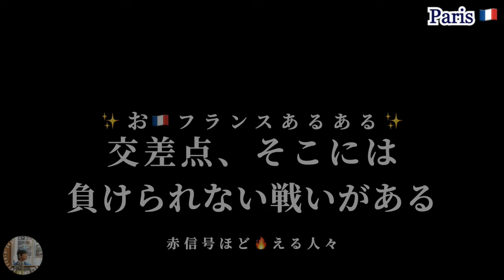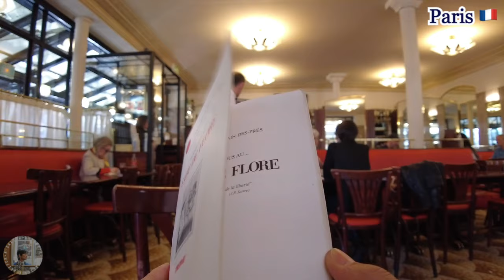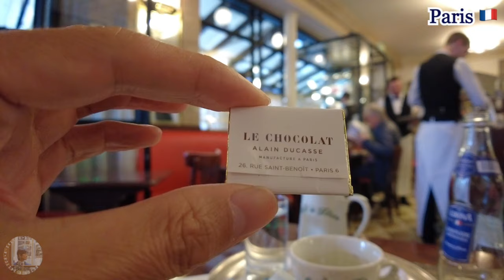パリ🇫🇷の人気地区『サン・ジェルマン・デ・プレ』に行ってみよう❗️パリ最古の教会⛪️『サン・ジェルマン・デ・プレ教会』と☕︎老舗カフェ『カフェ・ドゥ・フロール』をまったり散歩✨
vol.098《Parisでお散歩 🇫🇷 》
今回は、
パリでも特に✨人気の地区✨『サン・ジェルマン・デ・プレ』界隈です。

パリに現存する最古の⛪️教会『サン・ジェルマン・デ・プレ教会』の内部を見学した後、☕︎老舗カフェ『カフェ・ドゥ・フロール』でお茶をした際の模様です。

皆さんの今後のフランス旅行の参考になれば幸いです。
次回のパリ旅行で是非👍

何かと忙しない世界ですが、今日も明日も変わらず良い日になります様に！
皆さまの👍と✍️ ご感想お待ちしてます❗️

vol.098《Walking in Paris, France 🇫🇷 》
This time, featuring the most popular area in Paris, "Saint-Germain-des-Prés" neighborhood.

After visiting the oldest existing church in Paris, "Église de Saint Germain des Prés," I went to the long-established café "Café de Flore" for a cup of coffee☕︎.

I hope this will be helpful for your future trips to France👍.

差し支えあるようでしたらそのまま放置して頂いて構いませんので、どうぞご都合の宜しい様に扱って頂ければ幸甚です^^
※I'm following back everyone who has followed me.
If you feel uncomfortable with this, please feel free to ignore it and treat it as you like ^^.

【関連サイト】
SNCF Connect（フランスの鉄道切符予約）

パリメトロ・バス・RER線/Paris Metro・Bus・RER

【パリにある日本語が使える旅行代理店】
・Voyages à la carte（ボヤージュ・アラカルト）

束の間だけでも穏やかな気分になっていただけたら幸いです。
早くコロナと紛争が収束し世界中の人々の生活が元に戻りますように。
I hope that you will feel peaceful even if only for a short time.

ちなみに情報につきましては編集日と配信日が異なる為、不備があった場合はご容赦頂ければ幸甚です。
As for the information, the date of editing and the date of distribution are different, so please forgive me if there are any inaccuracies.

※誤情報、間違い等あればご容赦ください。
I'm sorry if there is any misinformation or mistakes.
是非、ご指摘宜しくお願いします。訂正できるものは訂正致します。
Please let me know if there are any errors. I will correct what I can.

【使用している機材・Matériels utilisé, etc.】

DJI Pocket 2 - Caméra 4K à Stabilisation 3 Axes

DJI POCKET 2 黒 コンボ

Smart Phone

SanDisk ( サンディスク ) 128GB Extreme

SanDisk Extreme Carte Mémoire MicroSDXC 128 Go

Item ID:　3844348
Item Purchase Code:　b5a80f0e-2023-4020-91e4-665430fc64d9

■■　エンディング曲「パリの空も」